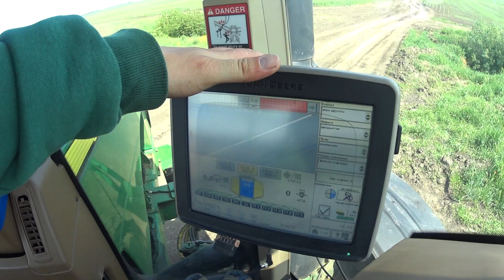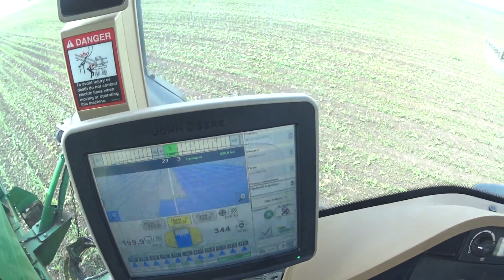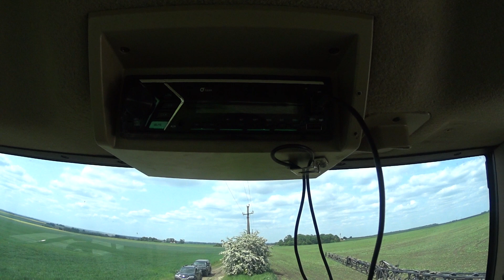АГРО НАЦІЯ 2023 кропимо 4940 оприскувач